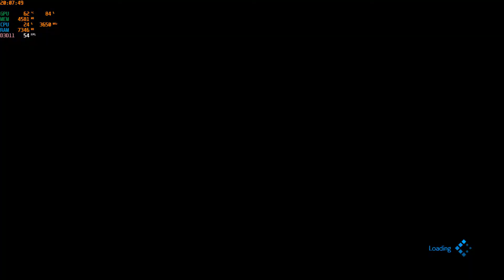FINAL FANTASY VII REMAKE - Stutter Fixed GTX 1060 6GB + Ryzen 2600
Run as DX11 instead DX12
Vsync on in Graphic card control panel
Max Performance

engine.ini file contain (uncomment) please reread popular step for using this mod

PC Spec
Ryzen 2600
GTX 1060 6GB
16GB 3200Mhz

"[SystemSettings]
r.DynamicRes.OperationMode=0
t.MaxFPS=0
r.Streaming.PoolSize=2600 ; 5700 for High settings, 2850 for Low settings, 0 for unlimited
r.Streaming.MaxTempMemoryAllowed=100000
r.Streaming.AmortizeCPUToGPUCopy=1
r.Streaming.MaxNumTexturesToStreamPerFrame=3
r.Streaming.NumStaticComponentsProcessedPerFrame=3
r.Streaming.FramesForFullUpdate=1
r.Streaming.MinMipForSplitRequest=0
r.Streaming.HiddenPrimitiveScale=1
s.AsyncLoadingThreadEnabled=1
s.AsyncLoadingTimeLimit=0.1
s.LevelStreamingActorsUpdateTimeLimit=0.1
s.UnregisterComponentsTimeLimit=0.1
s.AsyncLoadingUseFullTimeLimit=0
s.IoDispatcherCacheSizeMB=256
s.LevelStreamingComponentsRegistrationGranularity=1
s.LevelStreamingComponentsUnregistrationGranularity=1
s.MaxIncomingRequestsToStall=1
s.MaxReadyRequestsToStallMB=0
s.MinBulkDataSizeForAsyncLoading=0
s.PriorityAsyncLoadingExtraTime=0
r.MipMapLODBias=0
r.SkeletalMeshLODBias=-15
r.LandscapeLODBias=-15
r.ParticleLODBias=-15"

No More Stutter when FPS Drop Down.